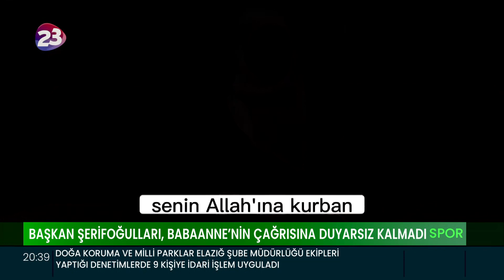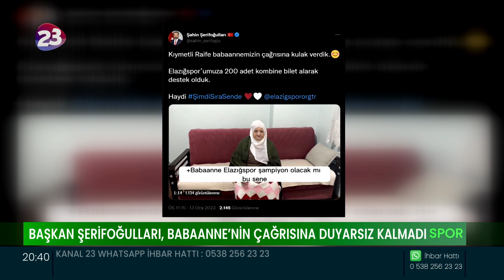BAŞKAN ŞERİFOĞLULLARI, RAİFE BABAANNEYE CEVAP VEREREK, 200 ADET KOMBİLE BİLET ALDIĞINI AÇIKLADI